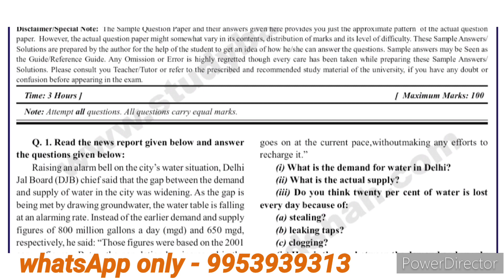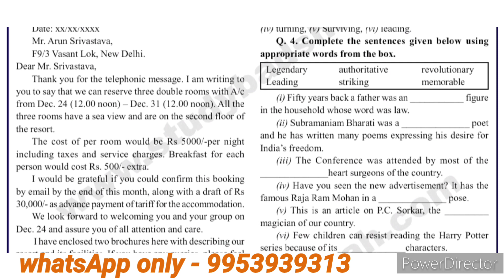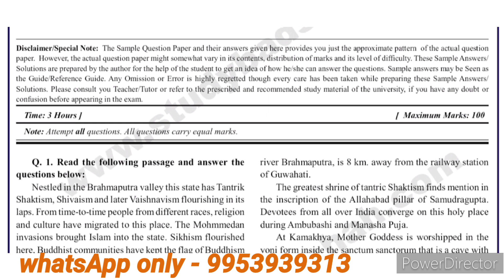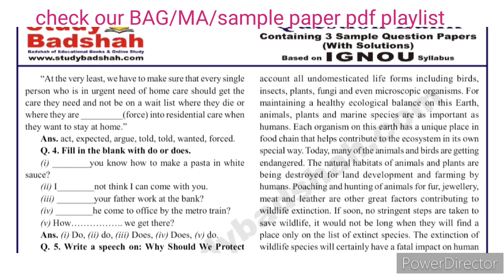BEGC 131 guess paper | BEGC 131 sample paper | BEGC 131 important question answer | BEGC 131 Exam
BEGC 131  Sample paper 2023-24 | BEGC 131 guess paper in hindi | BEGC 131 important questions 2024 |

BEGC 131
BEGC 131 important questions
BEGC 131 important questions for june 2024 exam
BEGC 131 important questions answer for june 2024 exam
BEGC 131 sample paper pdf for june 2024 exam
BEGC 131 previous year solved paper
BEGC 131 guess paper
BEGC 131 guess paper with solutions
BEGC 131 exam notes

NR STUDY